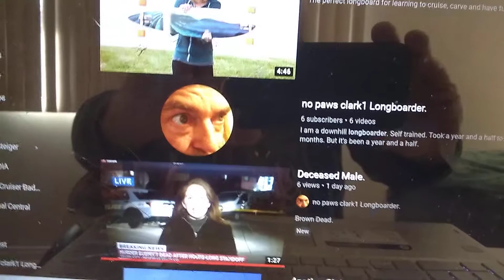my main channel.